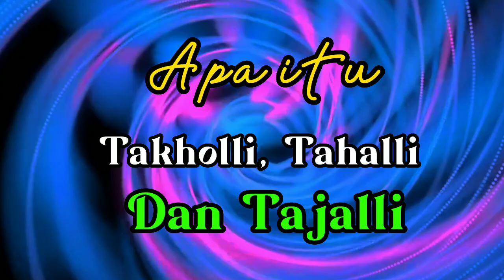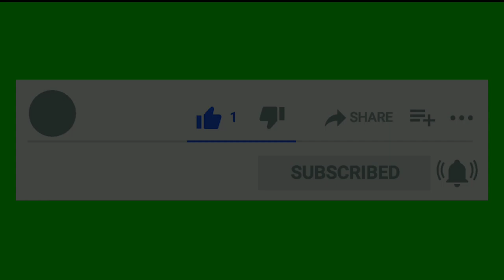Takholli, Tahalli dan Tajalli. Gus Mukhlason Rosyid#Kajian Ilmu Tauhid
Sebagai tambahan untuk memotivasi perjalanan kita, mari simak kajian Ilmu Tauhid ini agar kita tahu sampai dimana hati ini melangkah.
Tentunya dengan arah dari sang guru akhirat kita masing-masing.

Marilah kita saling berbagi